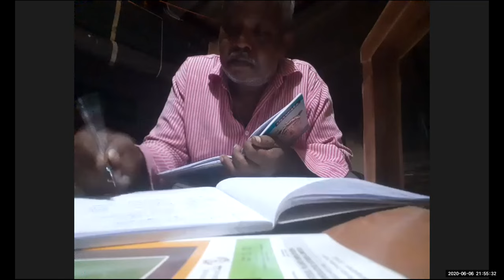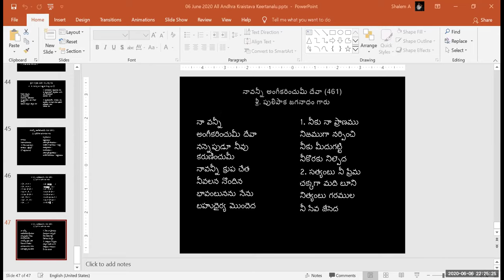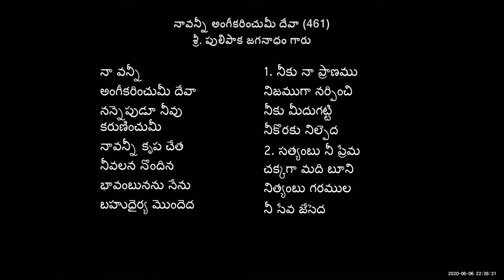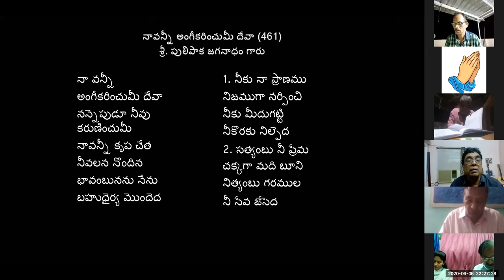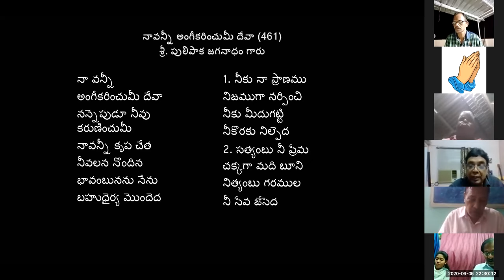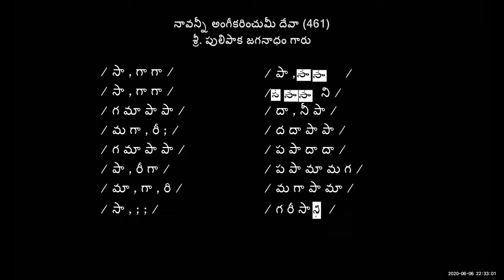6-06-2020 Dr. K. Maharishi's Christian Melodies - Christian Music College -53rd Online Music Class